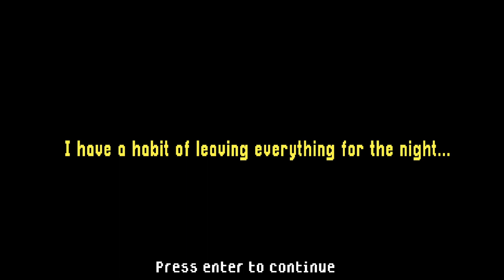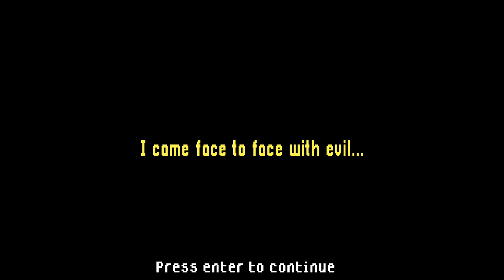THE MAN WHO FOLLOWS... | The Smiling Man